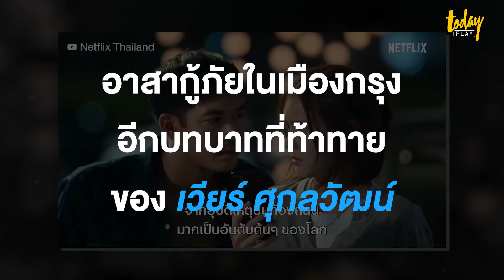'เวียร์-ออม' ร่วมตีแผ่อีกด้านของเมืองหลวง ผ่านซีรีส์ 'Bangkok Breaking' | workpointTODAY PLAY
“Bangkok Breaking เป็นขั้นกว่าของซีรีส์ที่คนไทยมีโอกาสได้ทำเพราะว่าประเด็นอะไรหลายๆ อย่าง ของเรื่อง ออมคิดว่าในยุคสมัยนี้เราเดินทางมาถึงที่เราจะทำซีรีส์เเล้วเเตะประเด็นเล่านี้ได้” ออม-สุชาร์ กล่าวถึง ซีรีส์ ‘Bangkok Breaking มหานครเมืองลวง’ ในฐานะนักแสดงนำ